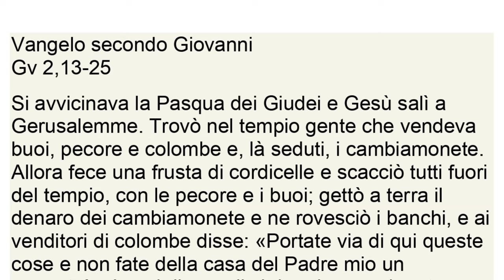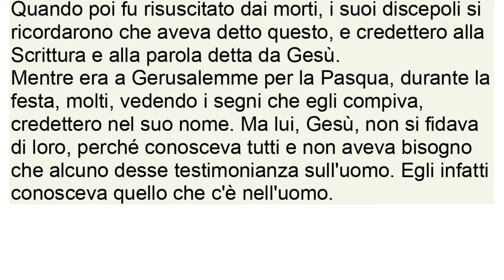3 marzo 2024, III domenica quaresima - Il Vangelo della domenica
III DOMENICA DI QUARESIMA - ANNO B
Colore Liturgico Viola
Antifona
I miei occhi sono sempre rivolti al Signore:
egli libera dal laccio il mio piede.
Volgiti a me e abbi pietà, perché sono povero e solo. (Cf. Sal 24,15-16)

Non si dice il Gloria.

Colletta
O Dio, fonte di misericordia e di ogni bene,
che hai proposto a rimedio dei peccati
il digiuno, la preghiera e le opere di carità fraterna,
accogli la confessione della nostra miseria
perché, oppressi dal peso della colpa,
siamo sempre sollevati dalla tua misericordia.

Si dice il Credo.

Prima Lettura
Dal libro dell'Èsodo
Es 20,1-17

In quei giorni, Dio pronunciò tutte queste parole: «Io sono il Signore, tuo Dio, che ti ho fatto uscire dalla terra d'Egitto, dalla condizione servile:
Non avrai altri dèi di fronte a me.
Non ti farai idolo né immagine alcuna di quanto è lassù nel cielo, né di quanto è quaggiù sulla terra, né di quanto è nelle acque sotto la terra. Non ti prostrerai davanti a loro e non li servirai. Perché io, il Signore, tuo Dio, sono un Dio geloso, che punisce la colpa dei padri nei figli fino alla terza e alla quarta generazione, per coloro che mi odiano, ma che dimostra la sua bontà fino a mille generazioni, per quelli che mi amano e osservano i miei comandamenti.
Non pronuncerai invano il nome del Signore, tuo Dio, perché il Signore non lascia impunito chi pronuncia il suo nome invano.
Ricòrdati del giorno del sabato per santificarlo. Sei giorni lavorerai e farai ogni tuo lavoro; ma il settimo giorno è il sabato in onore del Signore, tuo Dio: non farai alcun lavoro, né tu né tuo figlio né tua figlia, né il tuo schiavo né la tua schiava, né il tuo bestiame, né il forestiero che dimora presso di te. Perché in sei giorni il Signore ha fatto il cielo e la terra e il mare e quanto è in essi, ma si è riposato il settimo giorno. Perciò il Signore ha benedetto il giorno del sabato e lo ha consacrato.
Onora tuo padre e tua madre, perché si prolunghino i tuoi giorni nel paese che il Signore, tuo Dio, ti dà.
Non ucciderai.
Non commetterai adulterio.
Non ruberai.
Non pronuncerai falsa testimonianza contro il tuo prossimo. Non desidererai la casa del tuo prossimo. Non desidererai la moglie del tuo prossimo, né il suo schiavo né la sua schiava, né il suo bue né il suo asino, né alcuna cosa che appartenga al tuo prossimo».

R. Signore, tu hai parole di vita eterna.

La legge del Signore è perfetta,
rinfranca l'anima;
la testimonianza del Signore è stabile,
rende saggio il semplice. R.

I precetti del Signore sono retti,
fanno gioire il cuore;
il comando del Signore è limpido,
illumina gli occhi. R.

Il timore del Signore è puro,
rimane per sempre;
i giudizi del Signore sono fedeli,
sono tutti giusti. R.

Più preziosi dell'oro,
di molto oro fino,
più dolci del miele
e di un favo stillante. R.

Seconda Lettura
1Cor 1,22-25

Fratelli, mentre i Giudei chiedono segni e i Greci cercano sapienza, noi invece annunciamo Cristo crocifisso: scandalo per i Giudei e stoltezza per i pagani; ma per coloro che sono chiamati, sia Giudei che Greci, Cristo è potenza di Dio e sapienza di Dio.
Infatti ciò che è stoltezza di Dio è più sapiente degli uomini, e ciò che è debolezza di Dio è più forte degli uomini.

Vangelo
Distruggete questo tempio e in tre giorni lo farò risorgere.
Gv 2,13-25

Si avvicinava la Pasqua dei Giudei e Gesù salì a Gerusalemme. Trovò nel tempio gente che vendeva buoi, pecore e colombe e, là seduti, i cambiamonete. Allora fece una frusta di cordicelle e scacciò tutti fuori del tempio, con le pecore e i buoi; gettò a terra il denaro dei cambiamonete e ne rovesciò i banchi, e ai venditori di colombe disse: «Portate via di qui queste cose e non fate della casa del Padre mio un mercato!». I suoi discepoli si ricordarono che sta scritto: «Lo zelo per la tua casa mi divorerà».
Allora i Giudei presero la parola e gli dissero: «Quale segno ci mostri per fare queste cose?». Rispose loro Gesù: «Distruggete questo tempio e in tre giorni lo farò risorgere». Gli dissero allora i Giudei: «Questo tempio è stato costruito in quarantasei anni e tu in tre giorni lo farai risorgere?». Ma egli parlava del tempio del suo corpo.
Quando poi fu risuscitato dai morti, i suoi discepoli si ricordarono che aveva detto questo, e credettero alla Scrittura e alla parola detta da Gesù.
Mentre era a Gerusalemme per la Pasqua, durante la festa, molti, vedendo i segni che egli compiva, credettero nel suo nome. Ma lui, Gesù, non si fidava di loro, perché conosceva tutti e non aveva bisogno che alcuno desse testimonianza sull'uomo. Egli infatti conosceva quello che c'è nell'uomo.